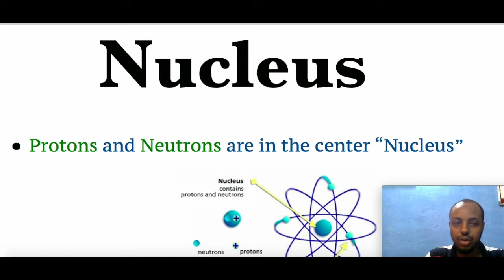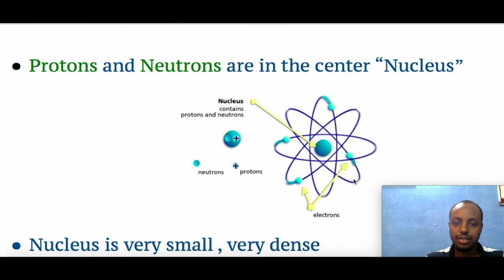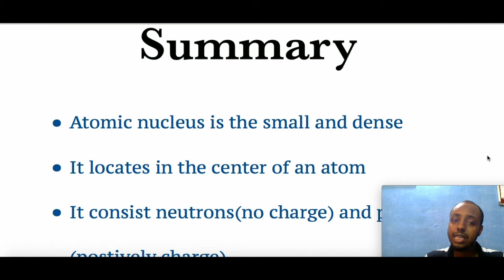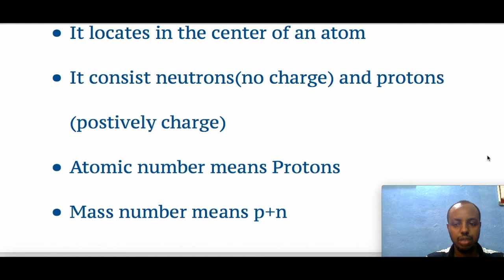CHEM#8.Atom.2(SOMALI) IQRA EDUCATION PROGRAM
CASHARKI 8AAD  KIMISTARI AFSOMALI WAXA IDIIN SOO GUDBINAYA IQRA EDUCATION PROGRAM